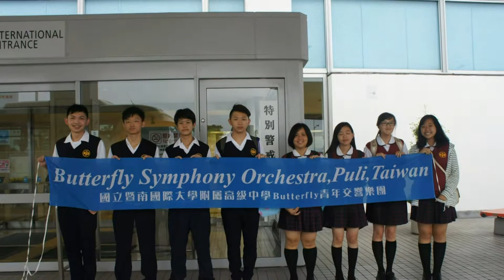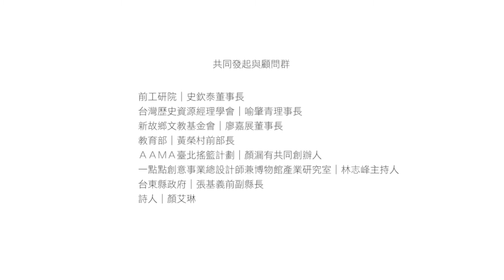希望之舟/日本管樂見學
希望之舟計畫
2016/5第一梯次，
2017/3第二梯次
2017/5/24-6/9第三梯次
2017/9/24-10/8第四梯次
謝東昇，埔里Butterfly交響樂團音樂總監，希望之舟計畫主持人，